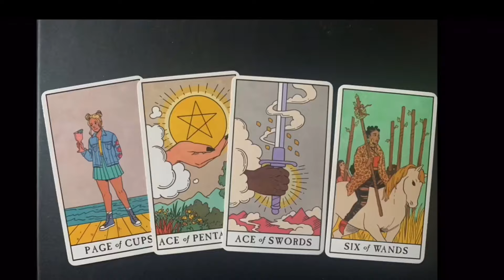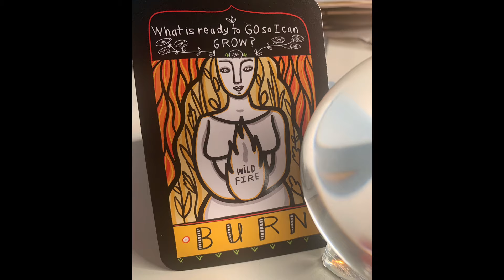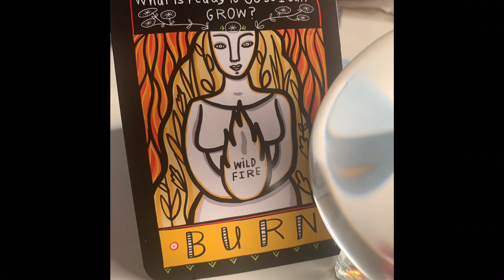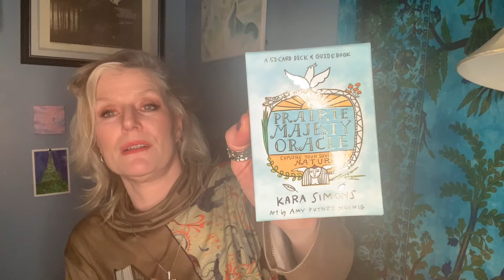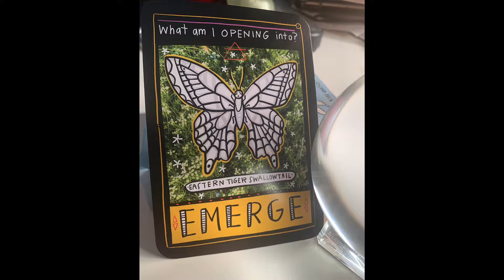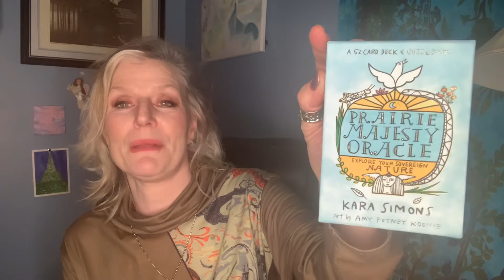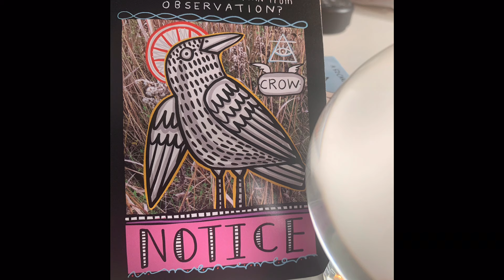January 13, 2024 Weekly vibes